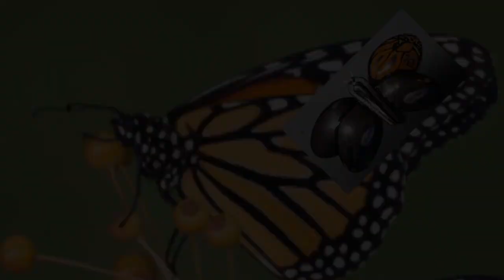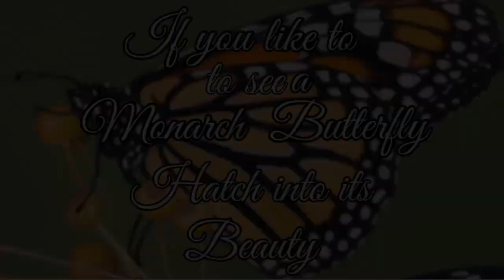DugupDecor SILVERWARE ART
Creative things to do with old SILVERWARE. Made this Butterfly for my daughter. You can watch a MONARCH BUTTERFLY being HATCHED by going This video inspired me to do this Butterfly. Thank you Mrs. Green Thumb.